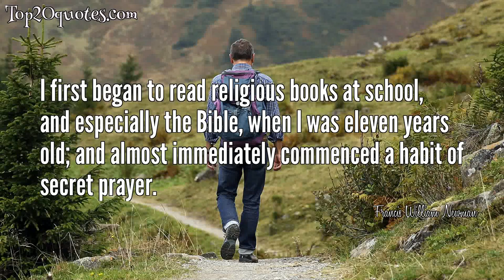💡 Top 5 Quotes of Francis William Newman - Writer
Top 5 Quotes of Francis William Newman:
 ✸ I first began to read religious books at school, and especially the Bible, when I was eleven years old; and almost immediately commenced a habit of secret prayer.
 ✸ God has two families of children on this earth, the once-born and the twice-born.
 ✸ The active part of man consists of powerful instincts.
 ✸ The active part of man consists of powerful instincts, some of which are gentle and continuous; others violent and short; some baser, some nobler, and all necessary.
 ✸ Truth is congenial to man. Moral truth is then most consummate when, like beauty, it commends itself without argument. The righteous not only does right, but loves to do right.
🖎 Author: Francis William Newman
♛ Career: Writer
📅 Life: June 27, 1805 - October 7, 1897